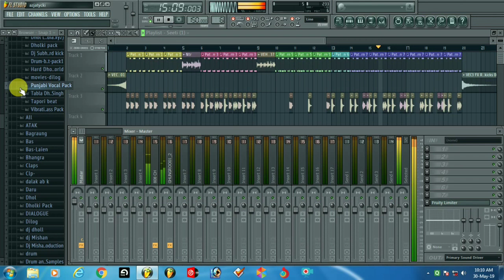Use Punjabi Vocal Pack And Create A Attractive Dj Song . VID 39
Hii Friends
Dosto Aaj Ki Video Me Ham Aapko Dj Song Me Use Hone Wale Punjabi Vocal Pack dene Wale Hai jiska Use Karke Aap ek attractive Dj song bana Sakte Hai To Aap Inhe Abhi download Kare Or Use Kare.